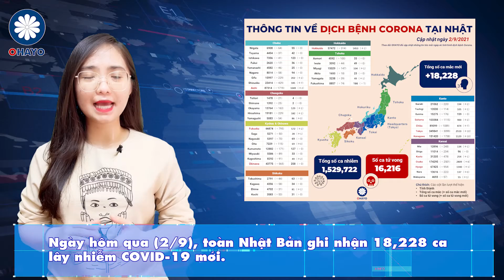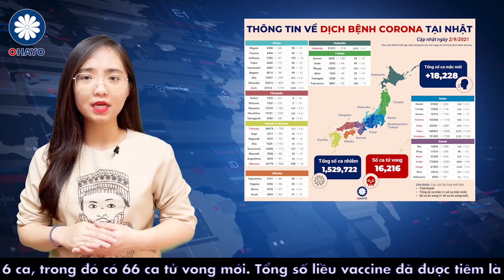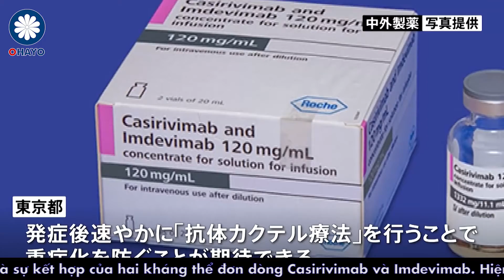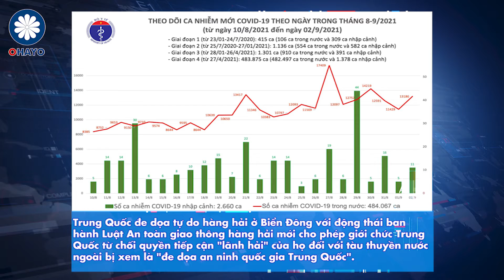BẢN TIN OHAYO 3/9 | "Cocktail kháng thể" cải thiện 80% các triệu chứng nặng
BẢN TIN VIỆT - NHẬT MỚI NHẤT HÔM NAY NGÀY 3/9
(Cập nhật tỷ giá Yên Nhật ngày hôm nay chính xác nhất)

Kính chào quý vị và các bạn đang theo dõi bản tin Việt - Nhật ngày 3/9 của OHAYO. Hãy cùng OHAYO điểm nhanh những tin chính trong 24h qua!

「OHAYO」trực thuộc hệ sinh thái e-NEC là kênh thông tin uy tín, thiết thực dành cho người Việt tại Nhật

Trải nghiệm Bản tin Việt - Nhật hôm nay 3/9 trên các nền tảng khác:
Cảm ơn quý vị đã quan tâm theo dõi bản tin Việt - Nhật 24h qua, hẹn quý vị vào số tiếp theo của bản tin trên 「OHAYO」!